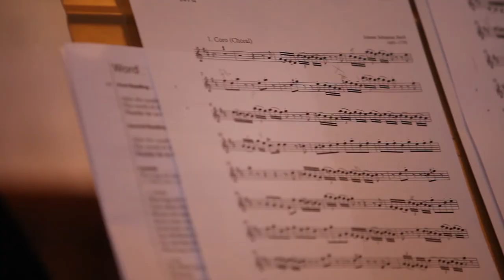Association of Lutheran Church Musicians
Highlights of our 2013 biennial conference at Valparaiso University in Valparaiso, Indiana.